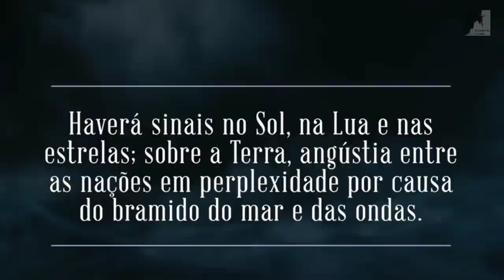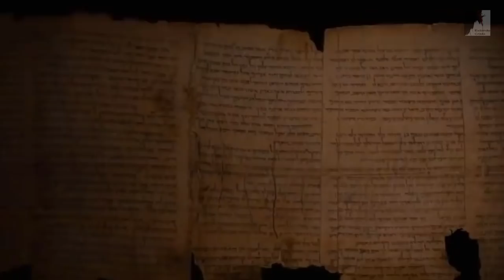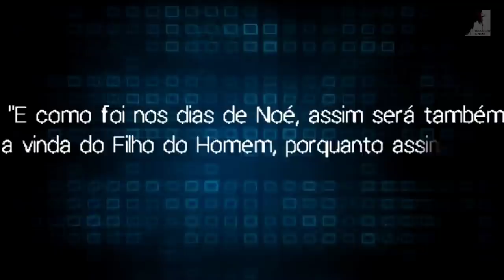Vem Ver: Jesus Pode Voltar em 2030? - Pedro Dong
As coisas estão caminhando para o fim, guerras, apostasia, falsos profetas, o mundo está um caos, a. multiplicação da Iniquidade é grande, estamos nos últimos dias. Jesus breve voltará, logo acontecerá o arrebatamento secreto da igreja vencedora. Será que jesus voltará em 2030?
A grande tribulação, o anticristo, o mistério da Iniquidade já está operando, com muitas ideologias contra Deus.

🔸PREGAÇÕES

🔸 SÉRIE APOCALIPSE

🔸EZRA MA

🔸MIGUEL MA

🔸EXIBINDO CRISTO

🔸Queridos irmãos!